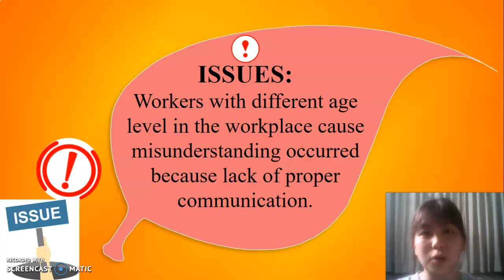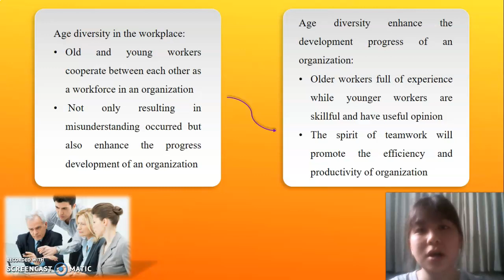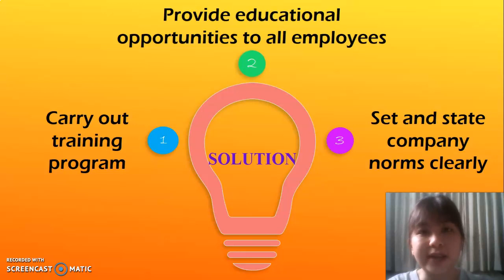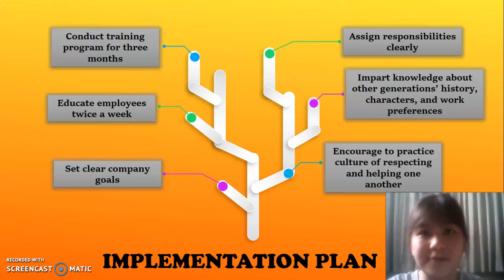Diverse Range of Employees Age in the Workplace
Video presentation (PBI1082)